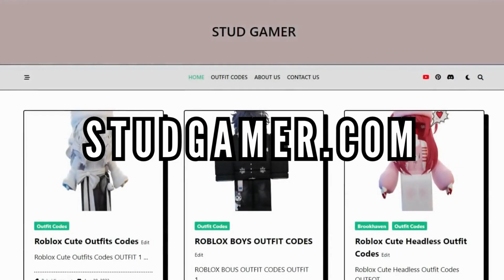Boys New Outfits Codes For Brookhaven RP, Berry Avenue and Bloxburg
Boys Outfits Codes For Brookhaven RP, Berry Avenue and Bloxburg

brookhaven codes for clothes boy hair

brookhaven codes for clothes boy

abs brookhaven codes for clothes boy

black

emo

cute

brookhaven codes for clothes boy pants

brookhaven codes for clothes boy white

y2k

brookhaven codes for clothes boy red

brookhaven codes for clothes boy and girl

roblox boys outfit codes

roblox boys outfit codes! berry avenue boys outfits codes!

roblox boys outfits codes! berry avenue codes for boys outfit

roblox boys outfits codes

roblox boys outfits

roblox boys outfit ideas

roblox boy outfit codes

roblox boy outfits slender

roblox boy outfits under 100 robux

roblox boy outfits under 500 robux